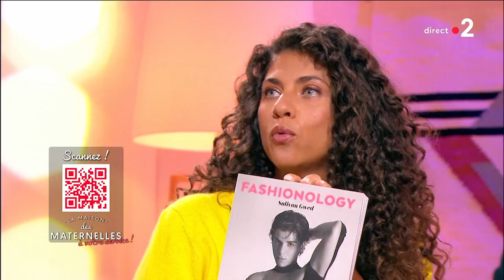@sulivangwed, un youtubeur inspirant - La Maison des maternelles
Yasmine vous parle d’un youtubeur devenu influenceur suivi par des millions de jeunes et qui gagne à être connu, son nom, c’est @sulivangwed.
Sulivan Gwed a 21 ans et figurez-vous que ça fait déjà 7 ans qu’il crée du contenu sur youtube… Il a aujourd’hui environ 5 millions d’abonnés sur l’ensemble de ses réseaux

Oui, 7 ans, il a commencé à 14 ans à poster des vidéos sur YouTube pour tuer l’ennui, avec le compte « Un Panda Moqueur » il se lance et tout va très vite… Une de ses premières vidéos cumule aujourd’hui 1,6 M de vues.
Yasmine raconte son itinéraire assez atypique et plutôt inspirant pour nos ados…